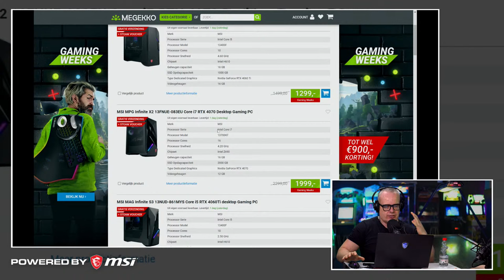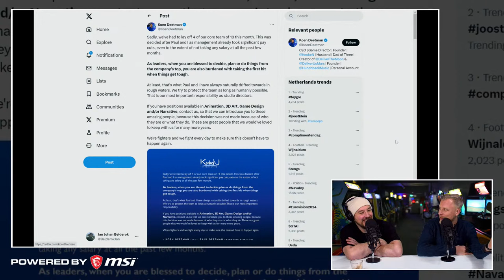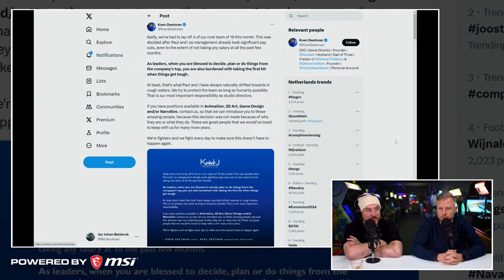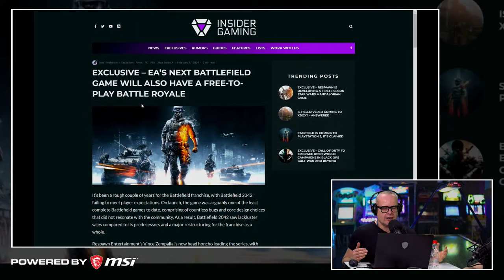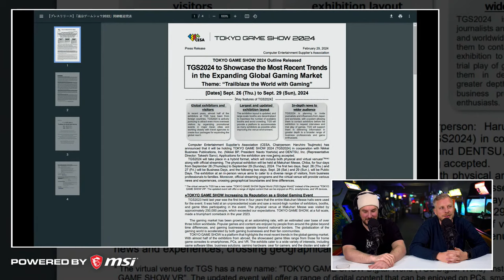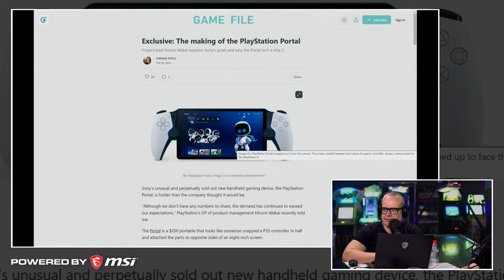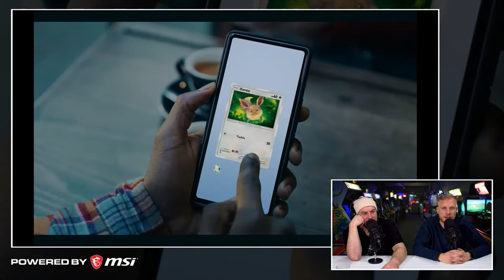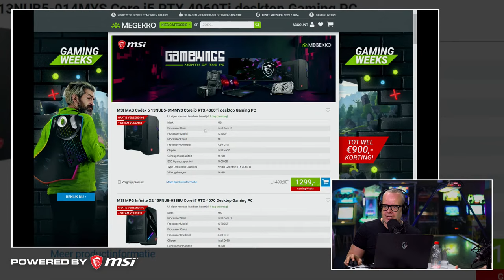EvdWL over ontslagen PlayStation en EA, GTA 6 & Battlefield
Deze talkshow wordt mede mogelijk gemaakt door MSI. Alle meningen in deze video zijn onze eigen. MSI heeft inhoudelijk geen inspraak op de content en zien de video net als jullie hier voor het eerst op de site.

Het is zonnige maar frisse vrijdag en we presenteren jou een nieuwe editie van Einde van de Week Live. De talkshow waarin we het meest belangrijke nieuws van de afgelopen week doornemen. Ook deze editie van EvdWL zit vol met nieuws, gossip & fun. Hosts Jelle, JJ & Koos zitten achter de desk en gaan onder andere praten over de vele ontslagen die de gamesindustrie momenteel teisteren. Deze week was het raak bij onder andere PlayStation en EA. Bepaald geen kleine jongens. De ontslagen hadden ook gevolgen voor bepaalde games. Verder bespreken de drie de mogelijke komst van een Battle Royale mode in de nieuwe Battlefield, zegt Neil Druckmann dat hij niet nog een grote game in zich heeft en checken we de nieuwe slogan van de illustere Tokyo Game Show. Dit alles en veel meer zie en hoor je voorbij komen in de Einde van de Week Live van vrijdag 1 maart 2024.

Nieuwe Battlefield-game zou een Battle Royale mode gaan bevatten

Het wekelijkse gesprek bevat ook het nieuwe seizoen van Skull & Bones, het 10 years ESO feest, de mogelijke komst van LeBron James in GTA 6 en de nieuwe trailer van Rise of the Ronin. Genoeg materiaal dus om een dik uur lang volle bak te kleppen.

Check de dikke deals van MSI & MeGekko tijdens de PC Maart

Deze editie van EvdWL is de officiële kick-off van de PC Maart. Een maand waarin we elke week een aantal PC related video’s of streams aan jullie gaan presenteren. Met dank aan MSI en MeGekko. Zij luisteren deze maand op met dubbel dikke deals in hun shop. Van PC’s & laptops tot monitoren & videokaarten, er vallen een hoop centjes te besparen. Doe er je voordeel mee. Alle info en de acties kun je hier vinden.

Check voor je dagelijkse dosis video games, films en lifestyle.

Indicatie timestamps:
00:08:00 MSI kortingen
00:10:55 PlayStation en EA ontslagen en gecancelde Mandalorian game en winstgevende games
00:18:30 Prijzen, waarde van games en kijk op gamesindustrie
00:25:15 Tweet over ontslagen, gamedesign studenten, AI en kijk op diploma’s/carrière
00:34:00 Neil Druckmann heeft niet veel games meer in zich
00:37:45 The Elder Scrolls 10 jaar anniversary event
00:43:30 Nieuwe Battlefield game met battle royale op komst?
00:51:00 Tokyo Game Show schema bekend gemaakt
00:53:46 Nieuwe Rise of the Ronin trailer
00:56:20 Nieuwe Test Drive Unlimited trailer
01:00:36 Nieuwe GreedFall 2 trailer
01:02:10 Tekken 8 shop voor characters
01:04:07 PlayStation Portal wordt veel verkocht en is steeds uitverkocht
01:06:25 Skull and Bones nieuw seizoen
01:09:36:Gerucht LeBron james in gta 6 3vs3 basketbal mode
01:12:42 Er spelen meer mensen Assassins Creed Black Flag sinds release Skull & Bones
01:15:00 Pokemon Trading Card trailer
01:18:24  Call of Duty Warzone krijgt mobile versie
01:20:40 Digitale kaarten, online knikkeren en bonken